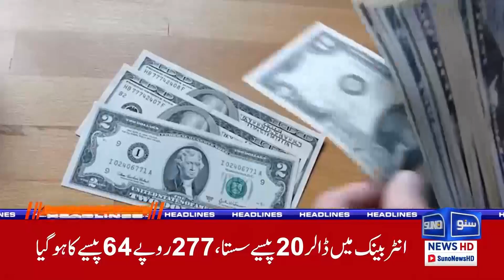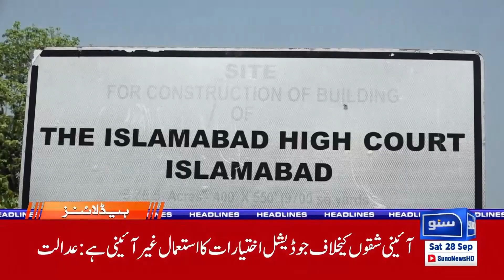PTI vs Police | PTI Protest In Rawalpindi | Reserved Seats | 09PM News Headlines | 28 Sep 24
Tensions rise in Rawalpindi as PTI supporters clash with police during a protest demanding reserved seats. What sparked this confrontation, and what are the implications for the political landscape? Join us for comprehensive coverage and analysis of the unfolding situation in our 09PM News Headlines. Stay informed with the latest updates on "PTI vs Police | PTI Protest In Rawalpindi" only on Suno News HD.